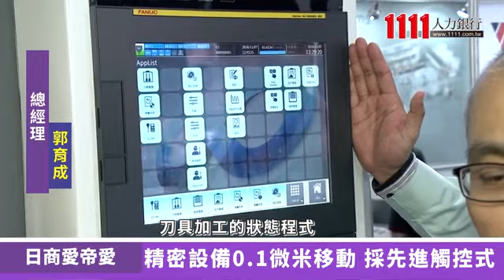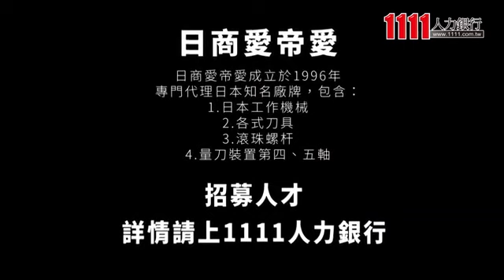日商愛帝愛股份有限公司台北分公司企業介紹影片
日商愛帝愛股份有限公司